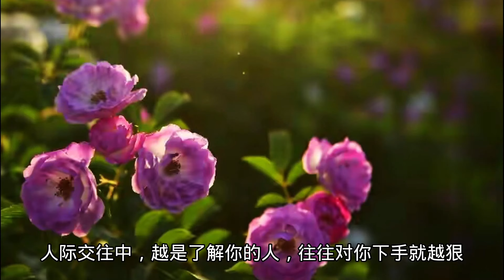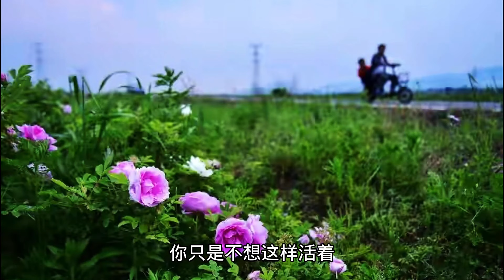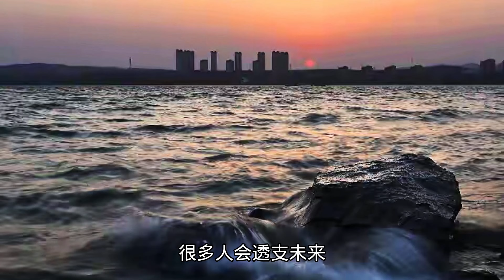中国人日常生活中的那些戳心大实话，一针见血，句句扎心